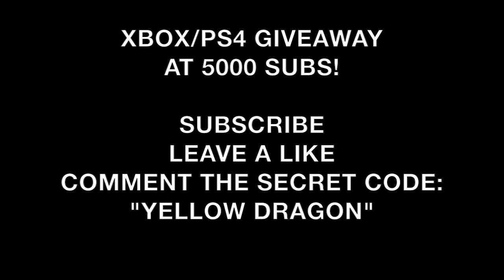Rings (2017) Ending Scene Explained/Theory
"Rings Ending Explained - Rings (2017) End Scene Explanation". In today's video we discuss the "Rings Ending Explained - Rings (2017) End Scene Explanation". This movie, "Rings", really was well received by many audiences. Did you think that the "Rings Ending Explained - Rings (2017) End Scene Explanation" made sense?

The film is set 13 years after the events of the first chapters of the horror franchise.

Julia (Matilda Lutz) becomes worried about her boyfriend, Holt (Alex Roe), when he explores the dark urban legend of a mysterious video said to kill the watcher seven days after viewing. She sacrifices herself to save her boyfriend and in doing so makes a horrifying discovery: there is a "movie within the movie" that no one has ever seen before.

Sign up on our Discussion Forum!

Still reading this? Great! Comment the secret code: "MOVIE BLASTERZ!"